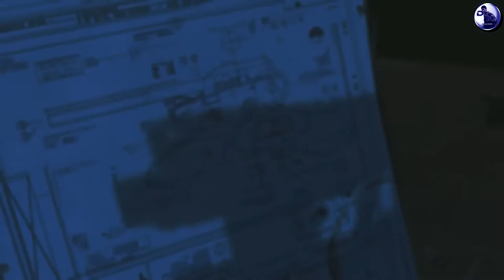Metal Gear Solid V The Phantom Pain Walkthrough Película Parte 9 ENG + subs ES 1080p